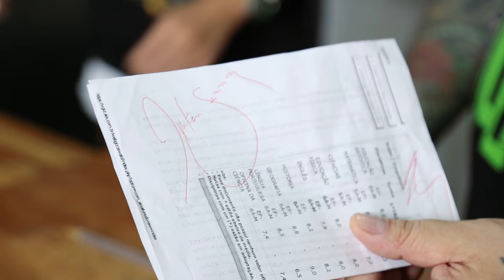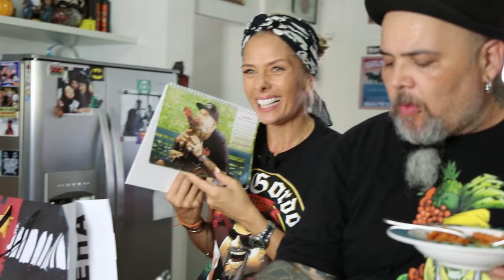Parafusos ao abacaxi com Adriane Galisteu | Panelaço com João Gordo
Panelaço de hoje com minha amiga das antigas da MTV e noob de Youtube, Adriane Galisteu!

Para ela fiz um penne ao abacaxi, a mesma receita que eu fiz para a Ellen Jabour, porque eu e minha produção esquecemos disso.

Confira novamente os ingredientes:
- macarrão parafuso integral;
- tomate cereja;
- abacaxi;
- cebola;
- tempero João Gordo from heaven;
- pimenta do reino;
- manjericão.

Visita nossa loja física:
CENTRAL PANELAÇO Rua Conselheiro Carrao 451, primeiro andar -Bela vista -SP (encima da Barberaria Cavalera)